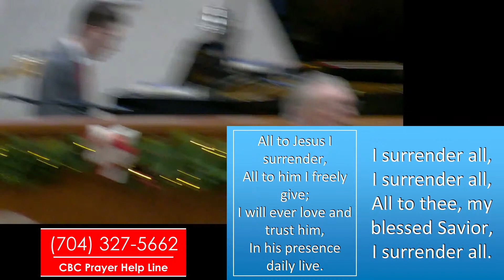The Christmas Prophecy | Pastor Stephen Pope